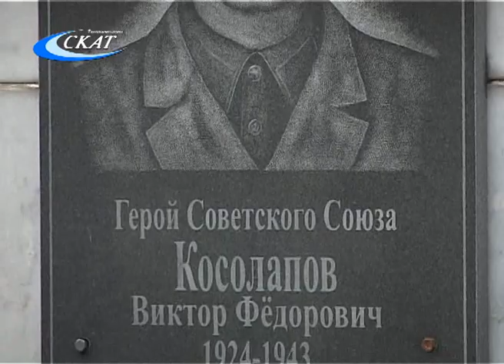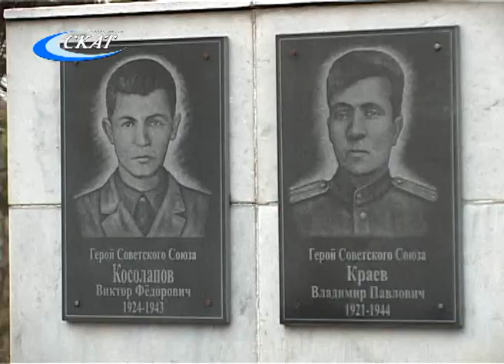ЭКСКУРСИЯ «СЛОБОДСКОЙ В ГОДЫ ВОЙНЫ»